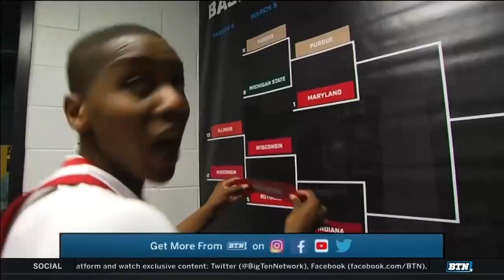Rutgers Women's Basketball One Shining Moment 2019-20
Highlights and top moments from the 2019-20 Rutgers women's basketball season.